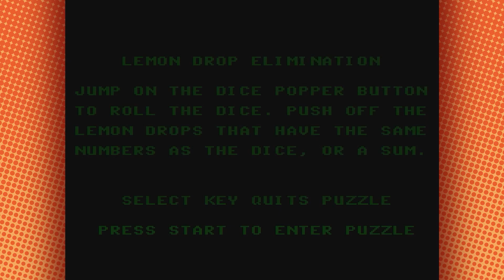Arin can't figure out this game for babies | Wizard of Oz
We came here to kick butt and throw butter and we're all out of throwing butter.